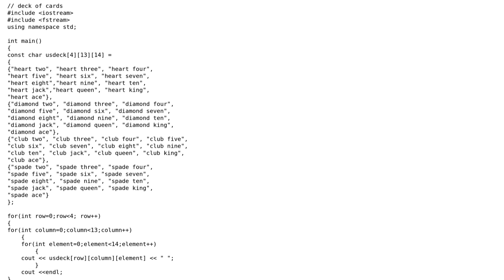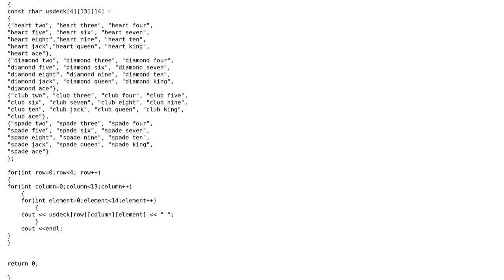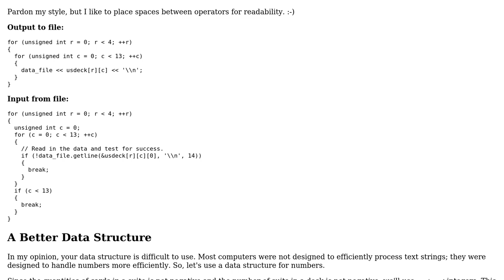Writing 3D array to text file and then reading text file into array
With thanks & praise to God, and with thanks to the many people who have made this project possible! | Content (except music & images) licensed under CC BY-SA | Music | Images & others | With thanks to user Thomas Matthews user matt and the Stack Exchange Network Trademarks are property of their respective owners. You are responsible for your own actions.